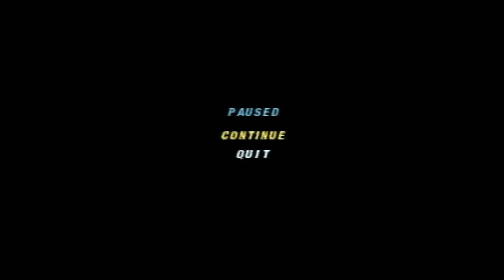Wheel of Fortune Plug n Play TV Games Season 3 Episode 21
were Episode 21 of Wheel of Fortune on my Plug n Play TV Games in Season 3. Arlo in 1-day grand total is $42,500. Let's have a contestant are @Larx3476, Kool-Aid Man and Arlo.